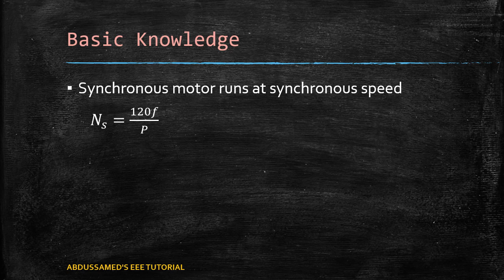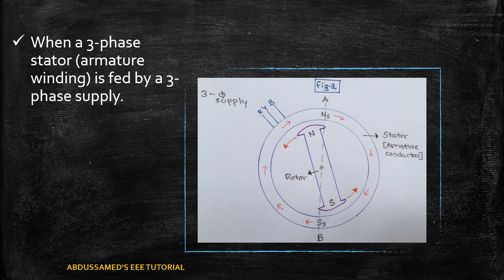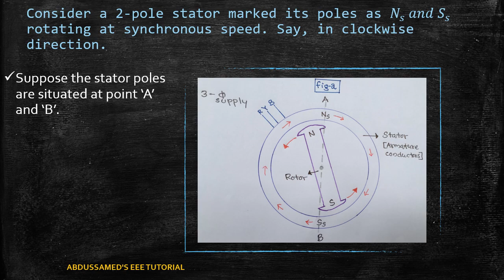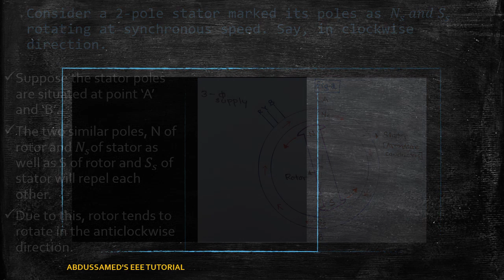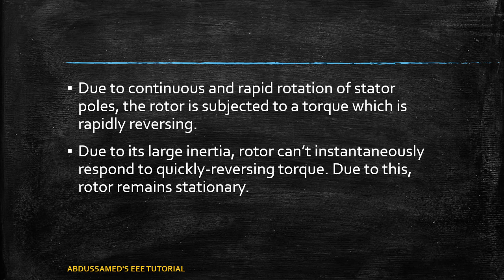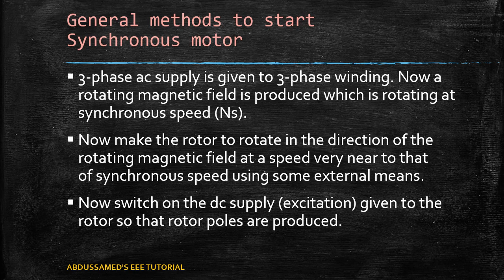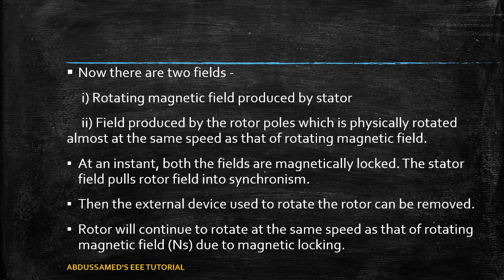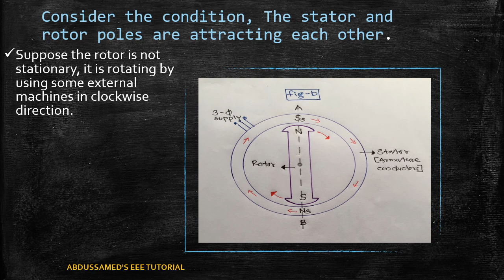Synchronous Motor - Principle of Operation മലയാളത്തിൽ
3-phase Synchronous Motor - Principle of Operation.
Explain the principle of operation of a synchronous motor?
or
Explain why the synchronous motor is not self-starting?